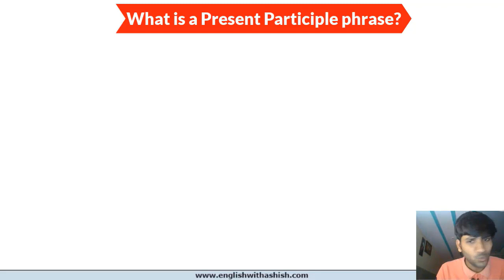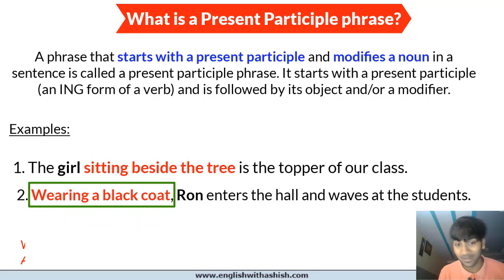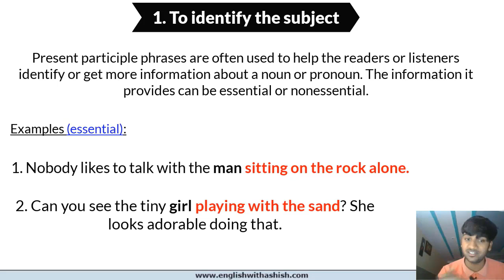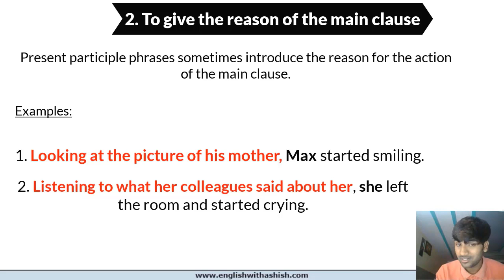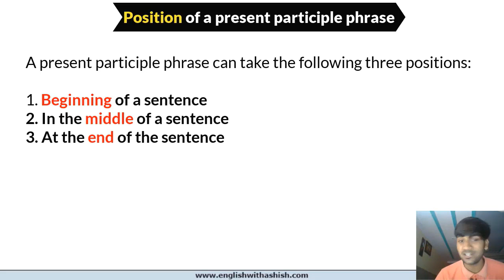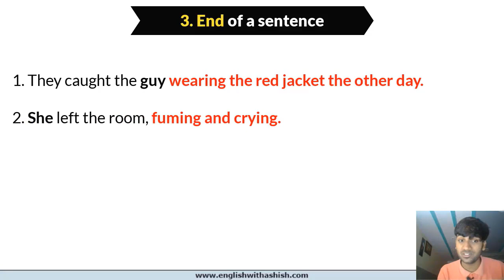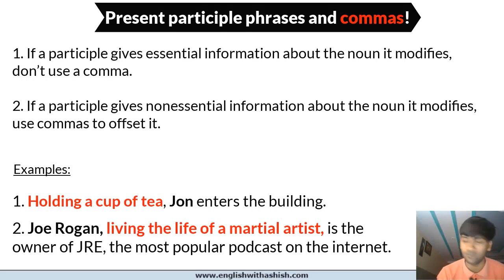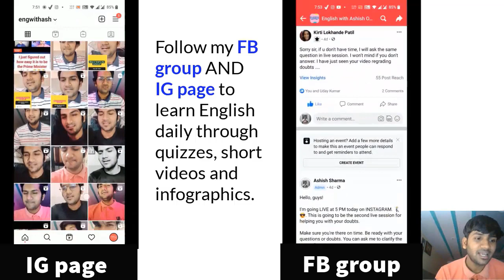Present Participle phrase || Explanation, examples, types, and tips || Advanced English grammar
Hello, learners!

In this lesson, we learn what a PRESENT PARTICIPLE PHRASE is and how to use it in a sentence correctly.

What is a Present participle phrase?

A phrase that starts with a present participle and modifies a noun in a sentence is called a present participle phrase. It starts with a present participle (an ING form of a verb) and is followed by its object and/or a modifier.

Examples:

The girl sitting beside the tree is the topper of our class.

Sitting – present participle
Besides the tree – adverb phrase (modifier)

Sitting beside the tree is the present participle phrase that’s starting with the present participle ‘sitting’ and modifying the noun ‘girl’. It tells us which girl the speaker is talking about by giving information about her.

Wearing a black coat, he enters the hall and waves at the students.

Wearing – Present participle
A black coat – the object of the verb ‘wearing’

The present participle phrase is telling us the state of the noun it’s modifying. When the subject (he) entered the hall and waved at the students, he was in a certain attire: wearing a black coat. So, the present participle phrase identifies the pronoun ‘he’ and gives us information about him.

Watch the lesson until the end to master present participle phrases.

Much love!

Why are you learning English?

English has become a vital language for all of us. Then what is the right way to learn it, how do we get better at it, how do we learn it?

My goal is to teach you English, to make it simple for you, to make it interesting for you. And this is what I have been doing and will continue to do. All the grammar topics have been and will be done on thorough research. I try to make all these concepts a little more interesting so that we don't get bored watching the videos. Whatever I teach is always backed by proper explanation and rationale. If you are someone that really wants to learn English, join me in my mission. I'll be the helping hand for you guys.